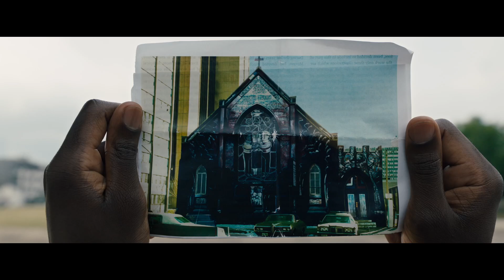Candyman (2021) Official Trailer | Fear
Directed by Nia DaCosta and produced by Jordan Peele, the trailer for the followup to 1992's horror classic Candyman.

Candyman: In present day, a decade after the last of the Cabrini towers were torn down, Anthony and his partner move into a loft in the now gentrified Cabrini. A chance encounter with an old-timer exposes Anthony to the true story behind Candyman. Anxious to use these macabre details in his studio as fresh grist for paintings, he unknowingly opens a door to a complex past that unravels his own sanity and unleashes a terrifying wave of violence.